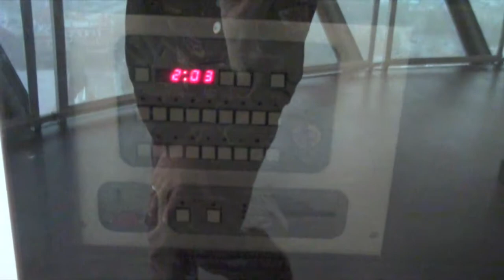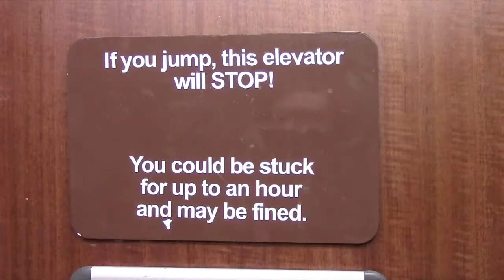Hot Hands Tour Video 19: The Sunsphere in Knoxville.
Jeffrey and Kristin from the band Hot Hands visit fun and interesting places during their travels. This video the two visit Knoxsville, Tennesee to visit the worlds largest Rubix cube and The Sunsphere, site of the 1982 World's Fair.

Support the band.